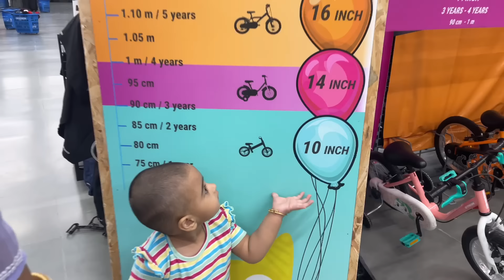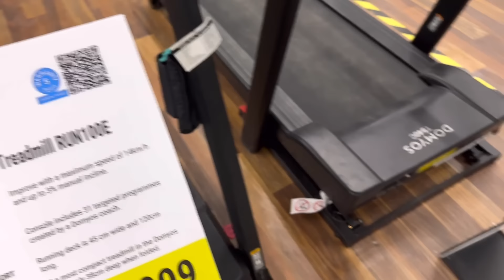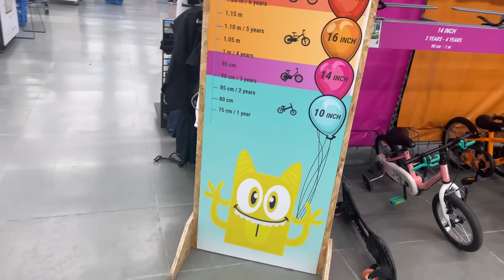Nanad Baisa ko kiya Vida | Nitu Rajawat Vlog 69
Thanku.